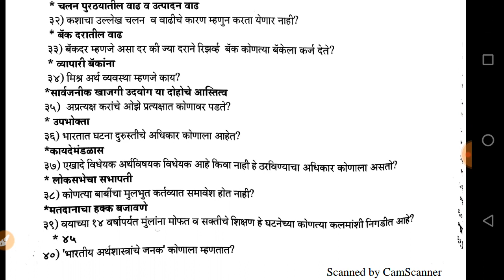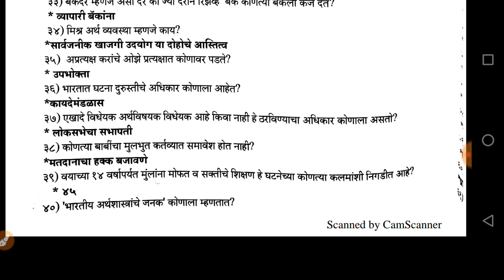Pashu sawardhan vibhag quetion and answer | ZP imp question and answer.